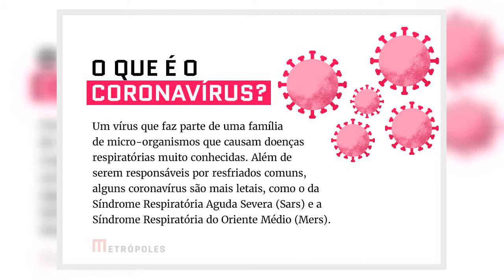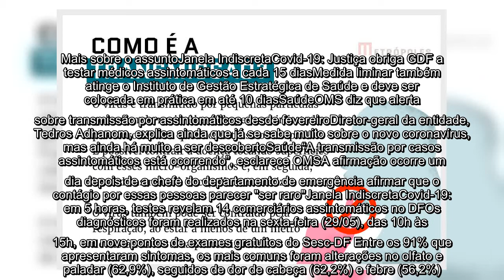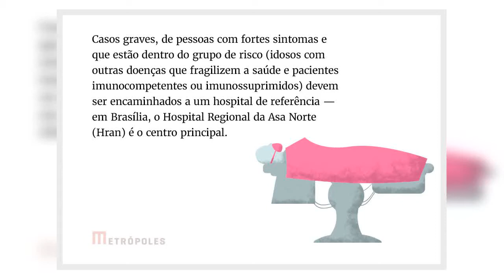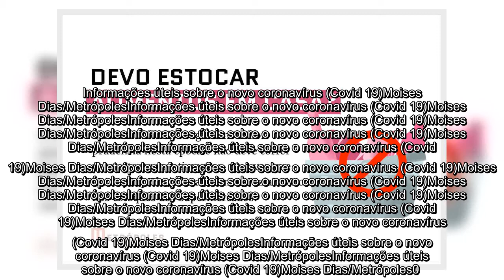✅ Covid-19: só 9% dos infectados no Brasil são assintomáticos, diz pesquisa